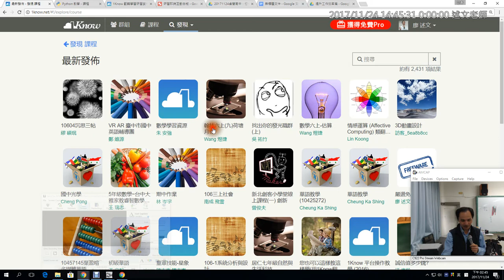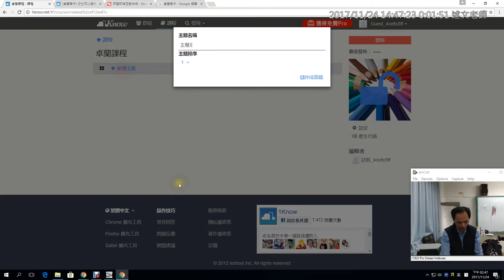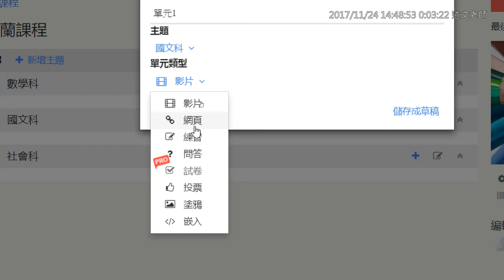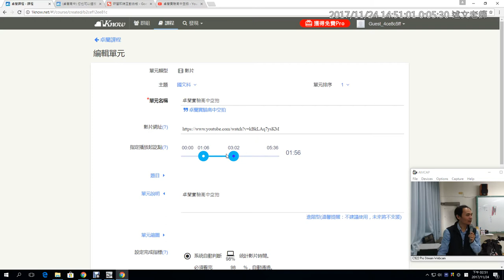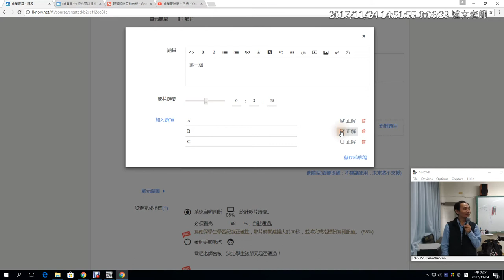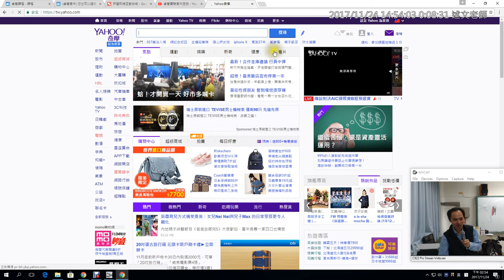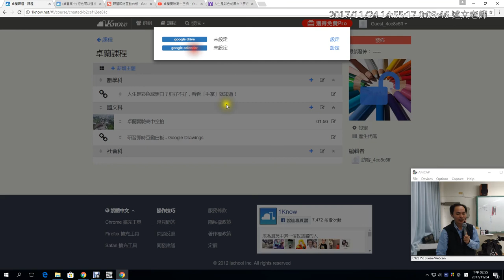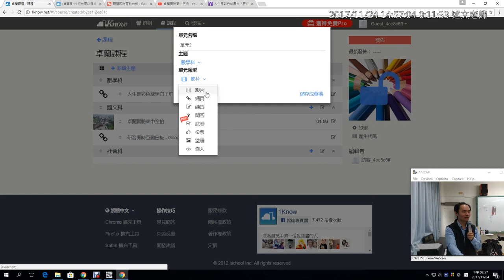10：建立自己的課程